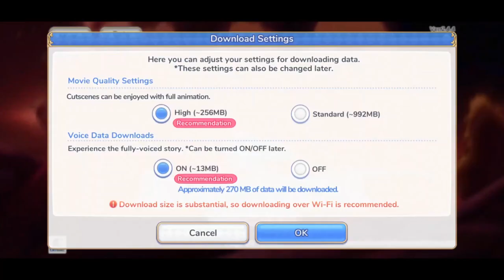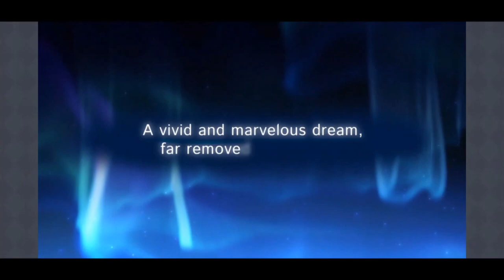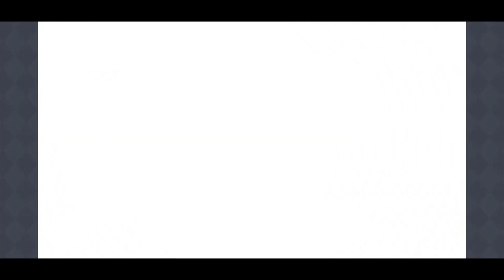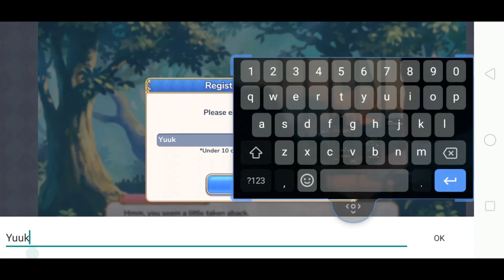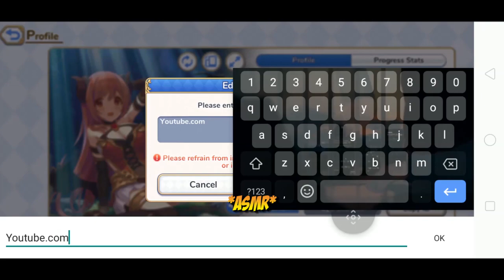Princess Connect! Re: Dive Akhirnya Rilis! - Soft Launch Impressions Indonesia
Soo.. gaes, akhirnya game Princess Connect! Re: Dive akhirnya rilis versi global. game ini masih *Soft Launch* atau bisa dibilang dengan kata Open Beta. Btw, sorry gw belum main game ini di server JP nya jadi masih nggak tau dengan sistem cara bermain dengan benarnya di game ini. Silahkan komen di bawah bagaimana pendapat kalian dengan game ini?

Oh, iya gw baru ingat katanya mengenai full rilisnya ini kalian jangan khawatir mengenai data akun kalian. Semua pemain yang telah membuat akun pada saat _Soft Launch_ ini, termasuk pendapatan Jewels yang kalian punya akan dibawa ke full versinya nanti ketika sudah rilis.